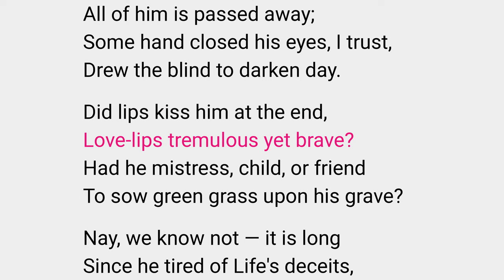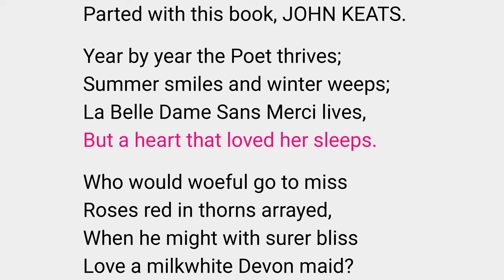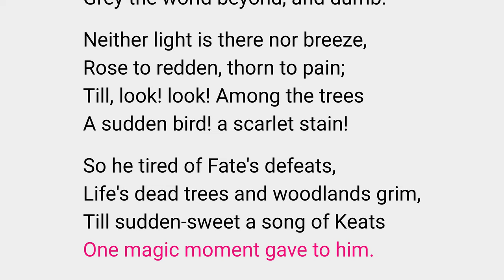A Song of Keats by Roderic Quinn (poem read-along)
Read by Newgatenovelist for librivox.

  'TIS a tarnished book and old,
  Edges frayed and covers green!
  But, between the covers, gold —
  Gold and jewels in between.

  And this written (see, O see!
  How old Time has made it dim)
  'For one song Keats gave to me
  I kneel down and worship him.'

  He who wrote these lines is dust;
  All of him is passed away;
  Some hand closed his eyes, I trust,
  Drew the blind to darken day.

  Did lips kiss him at the end,
  Love-lips tremulous yet brave?
  Had he mistress, child, or friend
  To sow green grass upon his grave?

  Nay, we know not — it is long
  Since he tired of Life's deceits,
  Closed his ears to sigh and song,
  Parted with this book, JOHN KEATS.

  Year by year the Poet thrives;
  Summer smiles and winter weeps;
  La Belle Dame Sans Merci lives,
  But a heart that loved her sleeps.

  Who would woeful go to miss
  Roses red in thorns arrayed,
  When he might with surer bliss
  Love a milkwhite Devon maid?

  Beauty kindles man's desire,
  Beauty dwindles, growing faint;
  But the girls who never tire
  Are the girls that poets paint.

  When the moon has taken wings
  And the twilight hour is come,
  Grey the woods, and no bird sings:
  Grey the world beyond, and dumb:

  Neither light is there nor breeze,
  Rose to redden, thorn to pain;
  Till, look! look! Among the trees
  A sudden bird! a scarlet stain!

  So he tired of Fate's defeats,
  Life's dead trees and woodlands grim,
  Till sudden-sweet a song of Keats
  One magic moment gave to him.

The sound recording is in the public domain. Rhodoclassics created the animation.